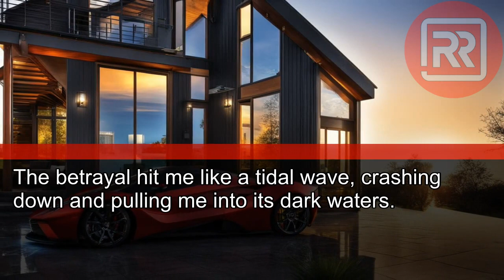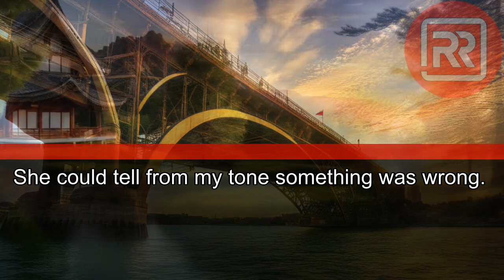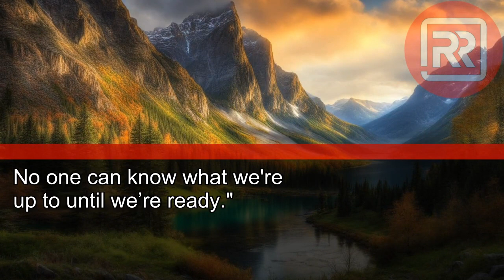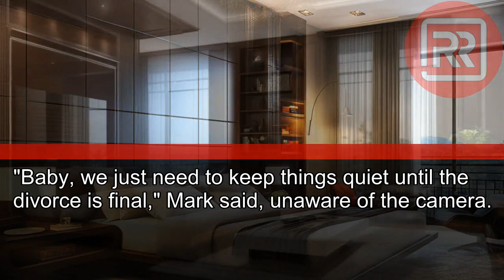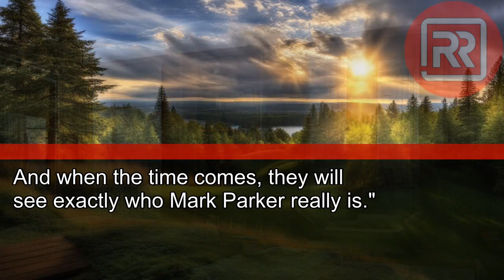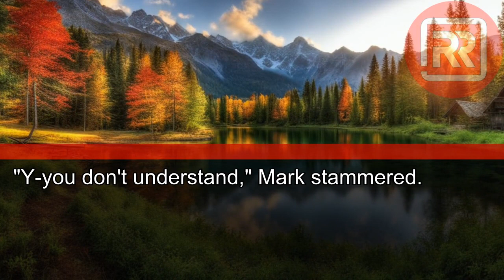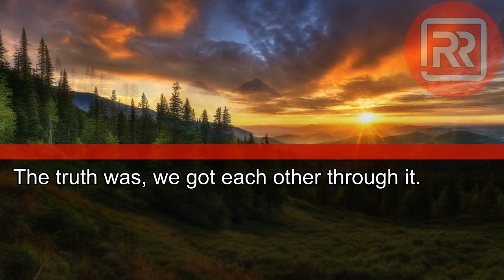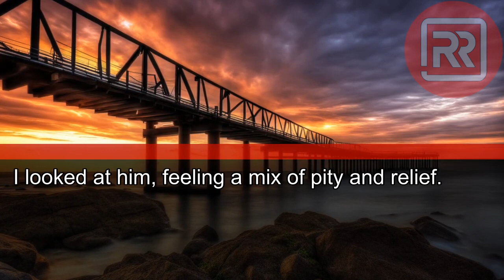My Husband Said: "I'm Leaving You for a 22-Year-Old." and She's Pregnant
but He Didn't Know...